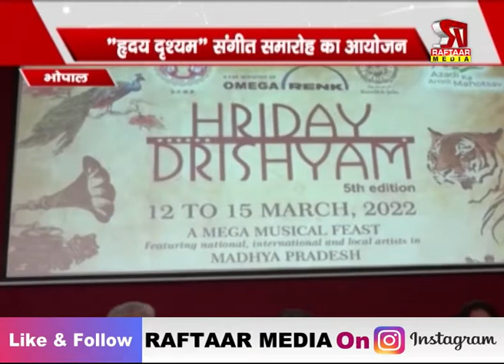MP : "हृदय दृश्यम" संगीत समारोह के पाँचवे संस्करण का आयोजन | रफ्तार मीडिया सच के साथ